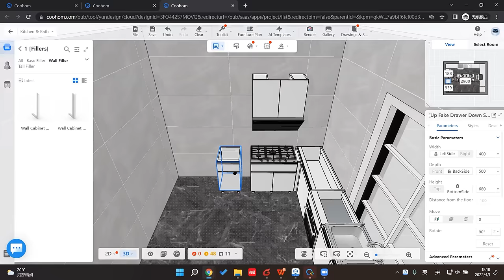Coohom | Overview on Kitchen & Bath and Customized Furniture | Interior Design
This video introduces what can we do with the Kitchen & Bath and customization furniture advanced tool in Coohom.